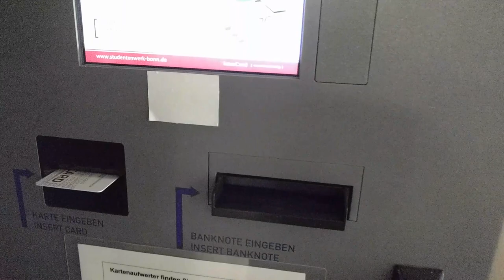Watch this guy get INFINITE MONEY with one secret trick! STUDIERENDENWERKS HATE HIM!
Wie viel Geld passt eigentlich auf eine Mensakarte?